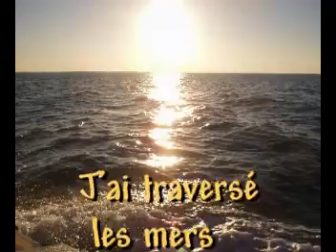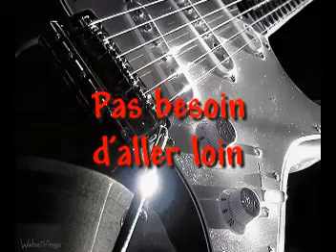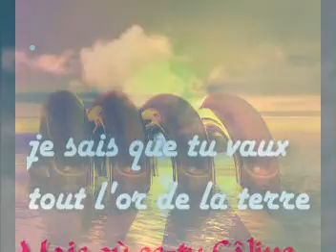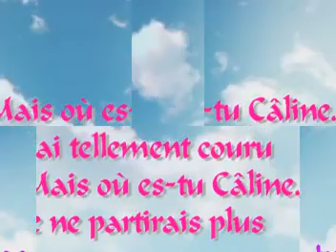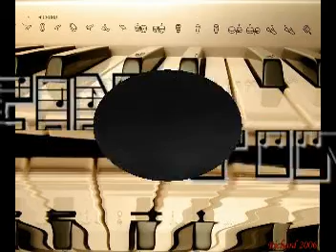CALINE par SATIVA (Texte ALAIN BRICE / Musique Yves BRIS)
Un texte orphelin de mélodie,reçu en héritage, retrouvé parmi tous ceux écrits par ALAIN..  je me suis permis de composer une musique "ballade et  Pop Rock" sur les paroles (un peu remaniées) de mon frangin..en voici la teneur.. montez le son, ça vaut le détour !   Merci à mes potes musiciens Jo et Tilouis de mon groupe  rock "Sativa" de l'avoir joué "Pop" comme je la ressentais dans mon cœur. Un hommage, dont je suis fier, à l'artiste qu'il fut...